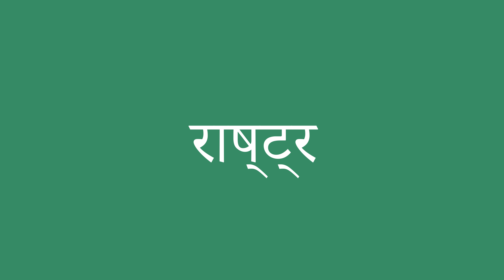राष्ट्र इंग्लिश में क्या है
राष्ट्र को अंग्रेजी में सही तरह से कैसे बोलें। ध्यान से सुनो।
राष्ट्र का हिंदी से अंग्रेजी में सही अनुवाद क्या है?आप अमेरिकी व्यक्ति की यरह बोलिए।